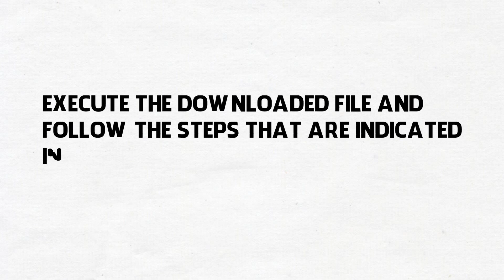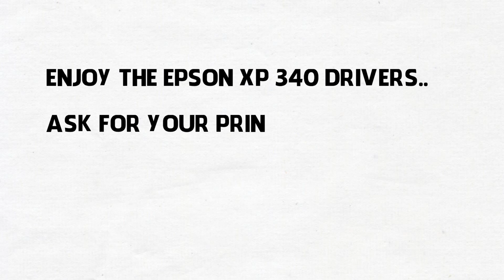How to download and install Epson Xp 340 driver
ASK FOR YOUR DRIVER PRINTER IN THE VIDEO COMMENTS
Download free the complete driver for the Epson Xp 340 in english for Microsoft Windows Xp, Windows Vista, Windows 7, Windows 8 and Windows 10 in 32 or 64 bits and Mac OS X in any of his versions. Install without Cd the complete software